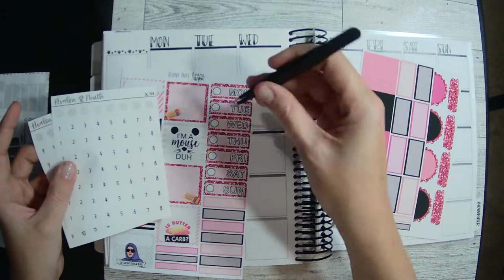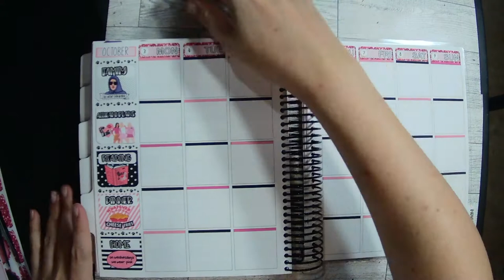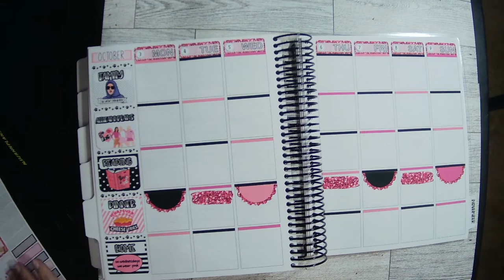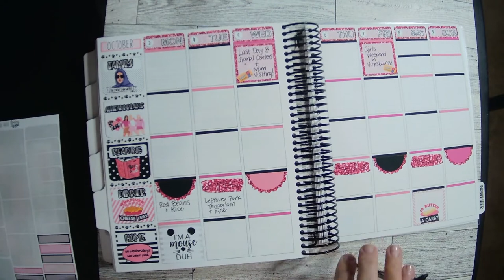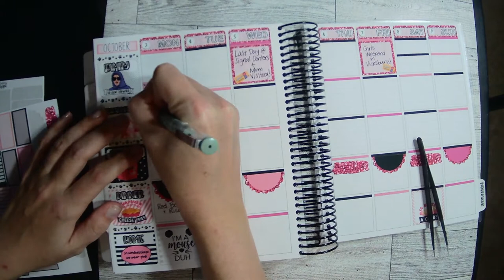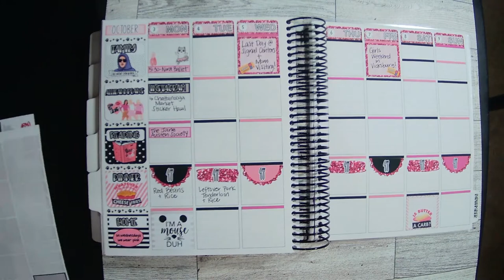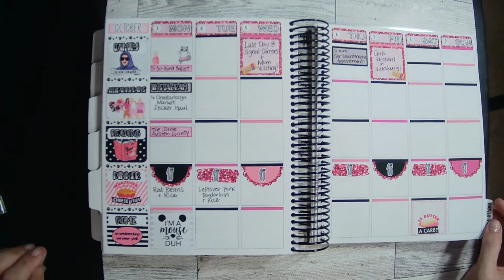Plan With Me October 3 - 9 | TPC Nation Planner | Ft. Kit from BFP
Hi everyone!

Kit: Beyond Paper Flowers